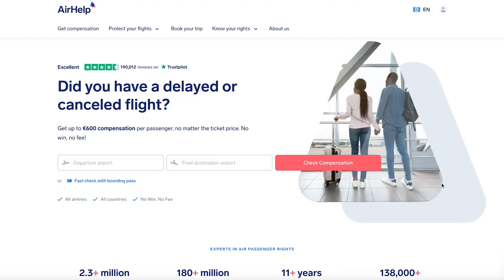Nikocado Avocado Situation is Crazy, The Internet react.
Nikocado Avocado Situation is Crazy, The Internet react. @penguinz0 @NikocadoAvocado @orangepeanut @iyambo

Airhelp - Claim Up To €600 | Delayed Flight Compensation.

Skool - Start your online community at skool today.